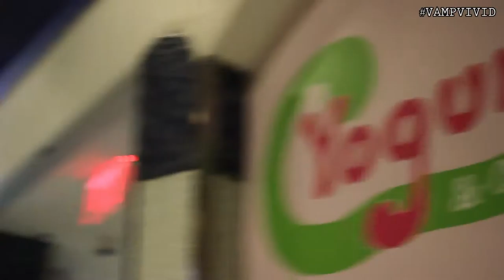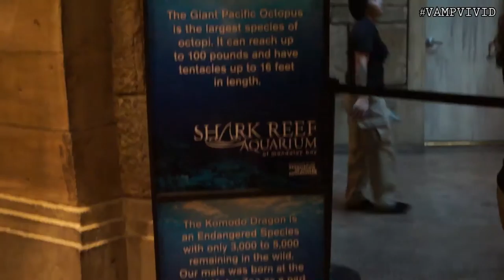07082015 - Mandalay Bay Shark Reef | Vlog #565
Vlog Cameras I use:
1 | Sony NEX-3N with Kit Lens
2 | Canon EOS Rebel T2i with 50mm f/1.8
3 | Samsung Galaxy Note 3
Video editing programs I used:
F - A - Q
1. What year were you born in?
- 1988

2. Where do you live?

3. What's your race?
- South Korean